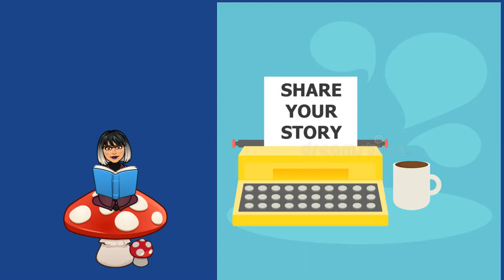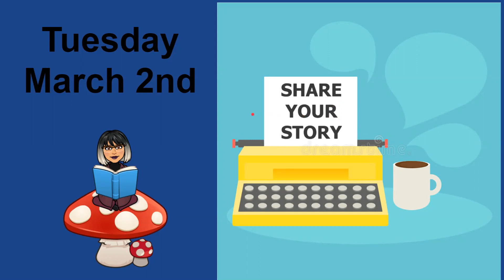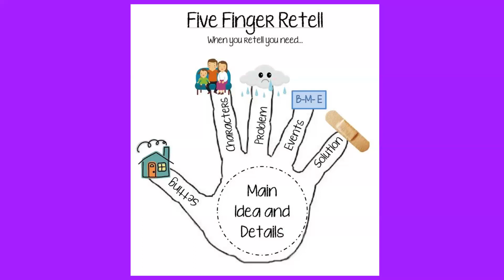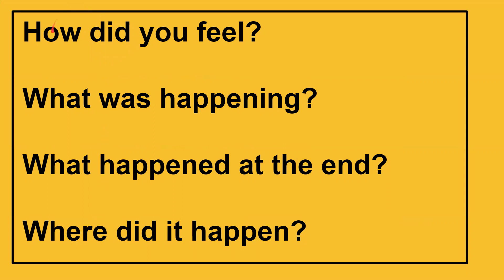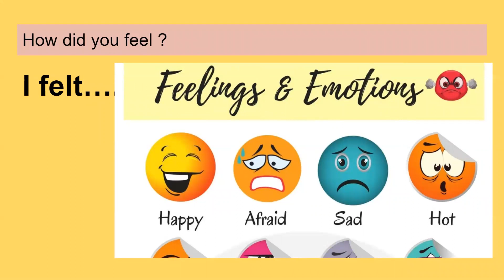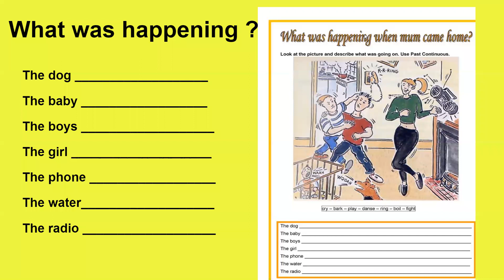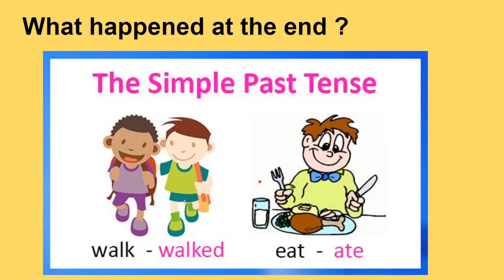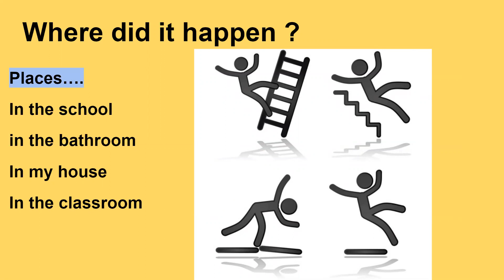5th / 6th Share a Story March 2nd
Clase Virtual Esc. Prim. Ruinas de Bonampak